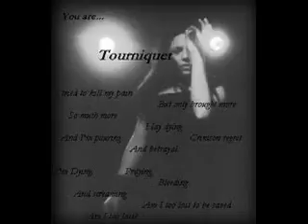Evanescence-TORNIQUET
Kocham Evanów ^_^